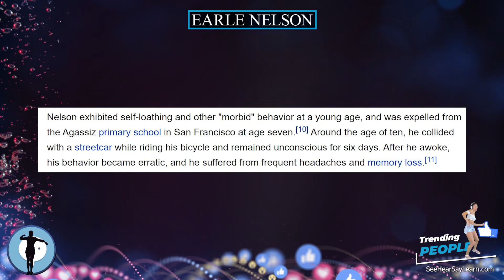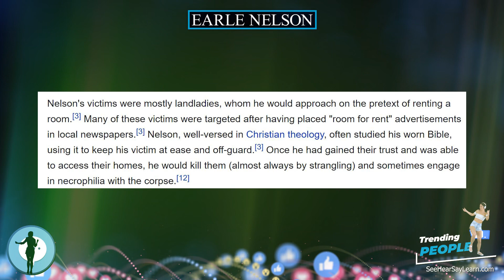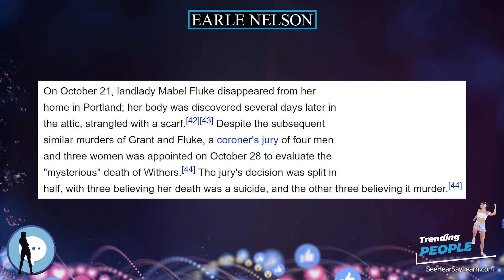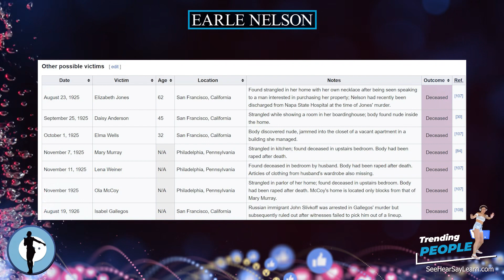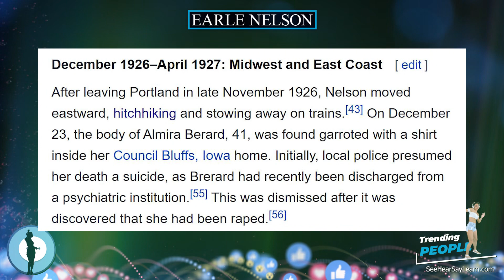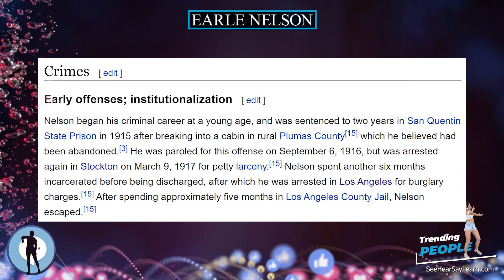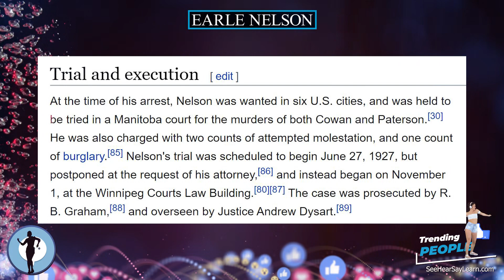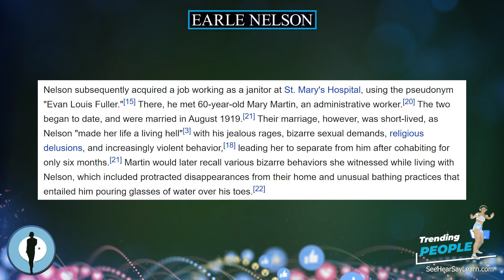Earle Nelson ⭐️ TRENDING PEOPLE ⭐️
Earle Leonard Nelson (né Ferral; May 12, 1897 – January 13, 1928), also known in the media as the "Gorilla Man," the "Gorilla Killer," and the "Dark Strangler," was an American serial killer, rapist, and necrophile. He was the first known American serial sex murderer of the twentieth century. Born and raised in San Francisco, California by his devoutly Pentecostal grandmother, Nelson exhibited bizarre behavior as a child, which was compounded by head injuries he sustained in a bicycling accident at age ten. After committing various minor offenses in early adulthood, he was institutionalized in Napa for a time.

Plaque Remover
Instant Self-Tanner
Trending Audible Books